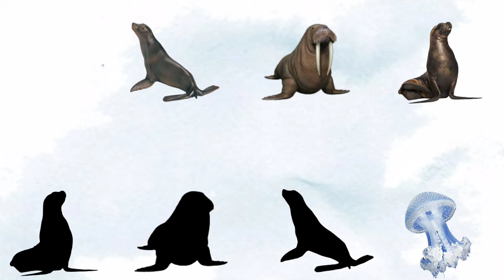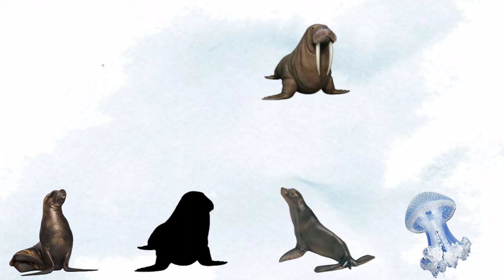CUTE ANIMALS JELLYFISH, SEALS, SEA LIONS JIGSAW PUZZLE | 해파리, 물개, 바다사자 퍼즐 | FUNNY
CUTE ANIMALS JELLYFISH, SEALS, SEA LIONS JIGSAW PUZZLE | 해파리, 물개, 바다사자 퍼즐 | SEA ANIMALS | FUNNY ANIMALS